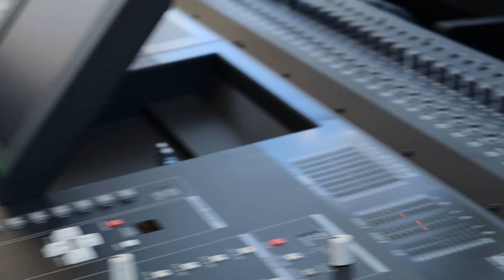4º ENCONTRO DE BANDAS EM MONTES CLAROS MG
4º encontro de Bandas , realizado na cidade de Minas Gerais , em 11/11/2023